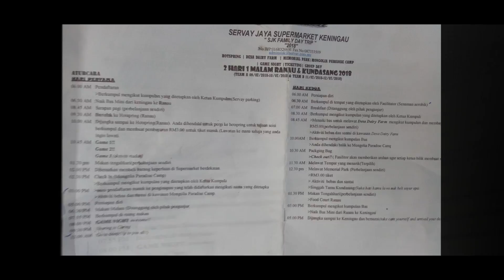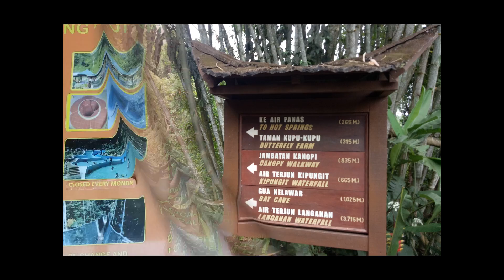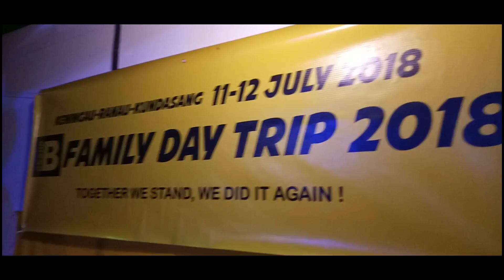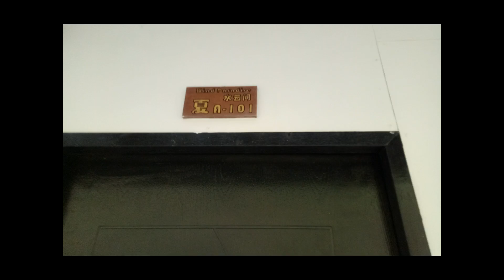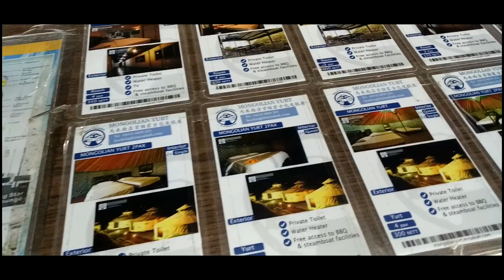Trip 20180712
Location:
1. Ranau poring
2. Mongolian Yurt Wind Paradise Lodge
3. Desa Cattle Dairy
4. Bombon Kg Marakau (Fish Spa)
5. Ranau Rabbit Farm
1. Namewee - 不想上班
2. John Powell - The Moon And The Superhero
3.Dj Ferum - Happy Life
Equipment
1. Oppo F1S
2. Zhiyun Smooth Q
3. Dji Phantom 3 Advance
4. Dji Mavic Air
5. Canon A2200